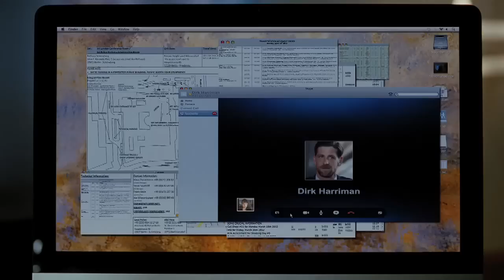Passion Official Trailer #2 (2013) - Rachel McAdams Movie HD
A young businesswoman plots murderous revenge after her boss and mentor steals her idea.